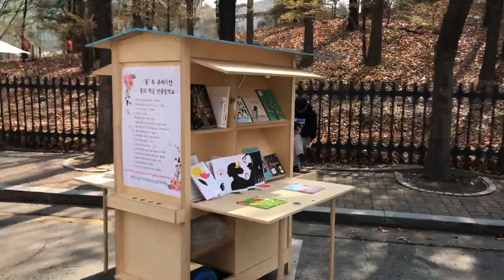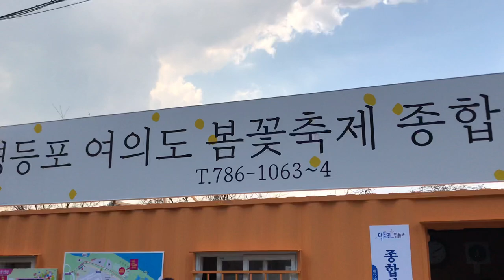2019 서울 벚꽃 축제 11일 목요일 상황, 서울 벚꽃 명소네요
2019 서울 벚꽃 축제가 열려서 11일 목요일 낮 풍경이예요.
서울 벚꽃 명소답게 아주 만개해있죠.
차량통제는 12일 낮까지라고해요.
이번주 주말에 나들이 가보세요~

제주 벚꽃과 유채꽃 명소도 정리했으니 꼭 보세요.

더 많은 제주여행 정보는 여기보세요.